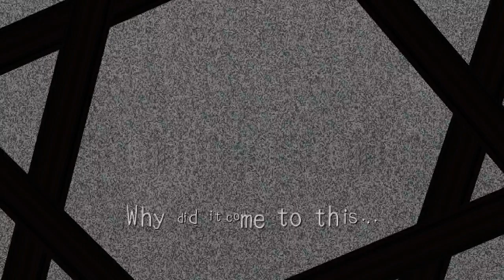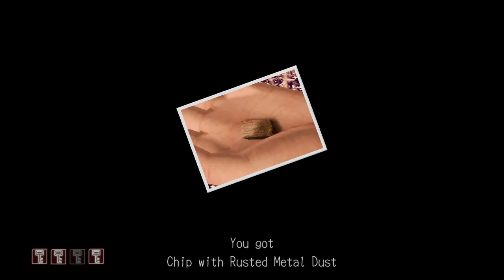No Commentary | Let's Play Deadly Premonition - Part 06 [Shooting Bird Nests]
Part 06 of Let's Play Deadly Premonition!